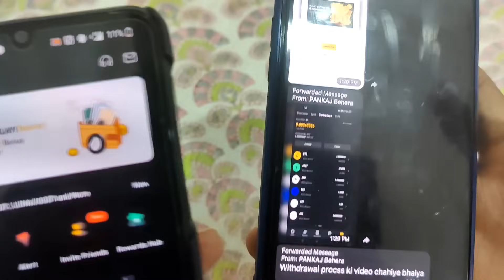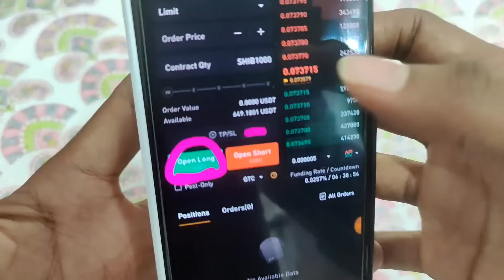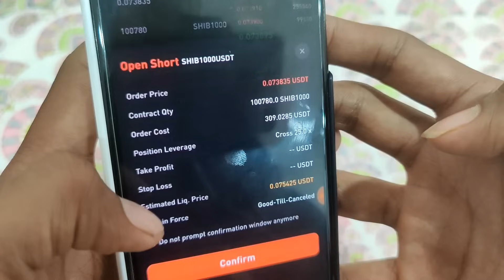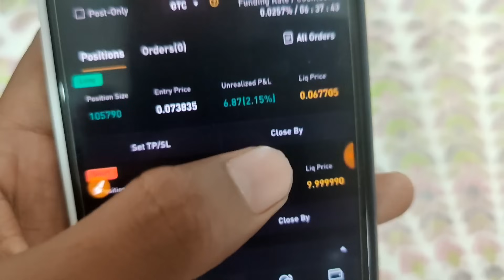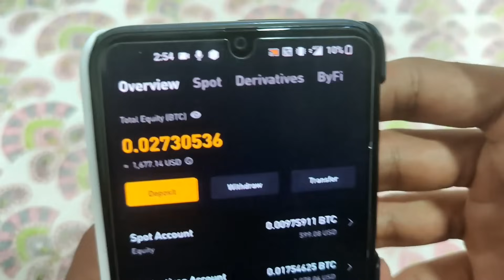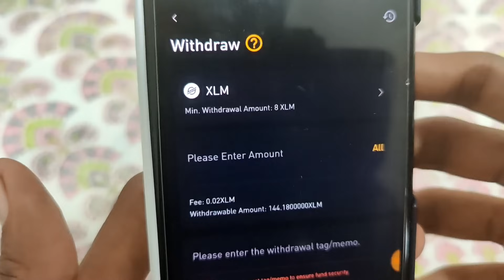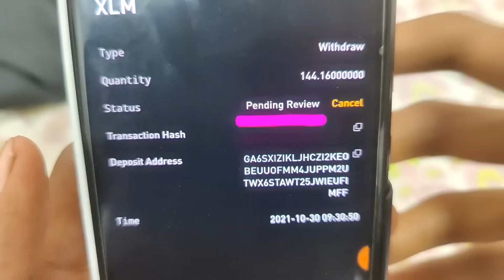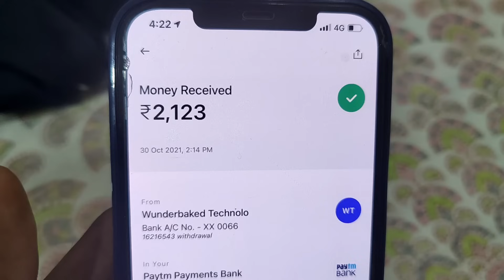💥 ByBit withdrawal Full process | step by step !! Bybit Crypto loot offer !! Free ₹2000 For All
Video Covers:-

bybit full process in Hindi
bybit step by step full process
bybit dollar how to withdrawal
free dollar offer
cryptocurrency new loot offer today
Crypto loot for today
cryptocurrency new offer
free mein dollar kaise earn Karen
bybit New Offer Today 2021